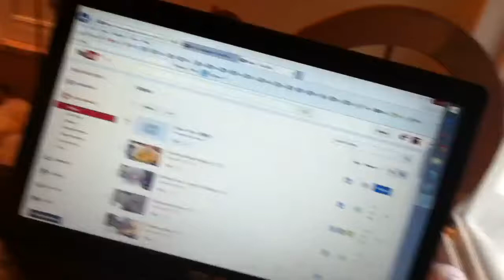Busy looking out the window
Squirrels, birds, snow, icing rain.